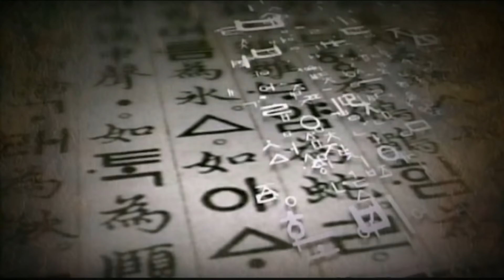Martin Honrubia - Conociendo Persia, el actual Irán!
¿Qué nos lleva a decidir viajar y conocer otras culturas? Martin Honrubia, una persona que ha recorrido Irán nos cuenta su experiencia y su impresión sobre este país.

Morena Ramírez en su informe nos habla sobre los puntos turísticos mas importantes en la antigua Persia.

Ficha Técnica:
Canal: CONEXION EDUCATIVA - Telecentro Digital 505
Título: Asia Lejano Oriente
Género: Socio-Cultural con especialización en Asia.